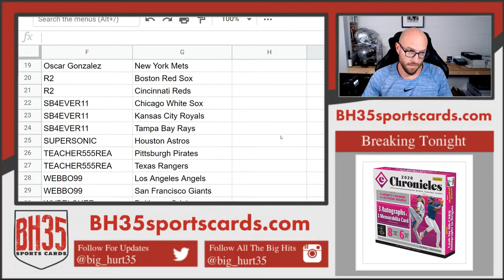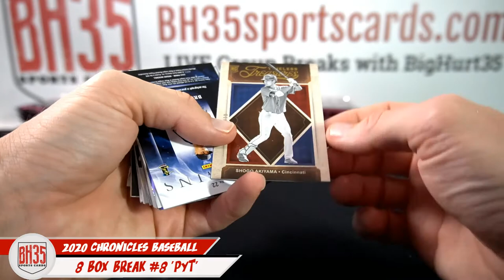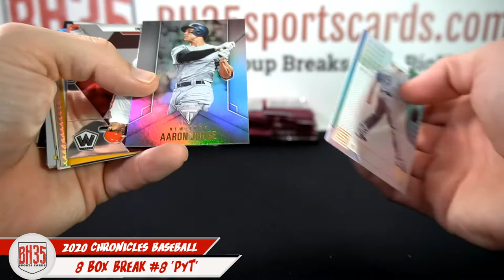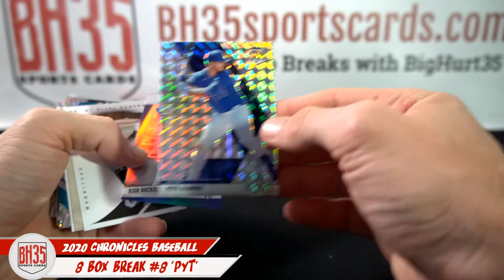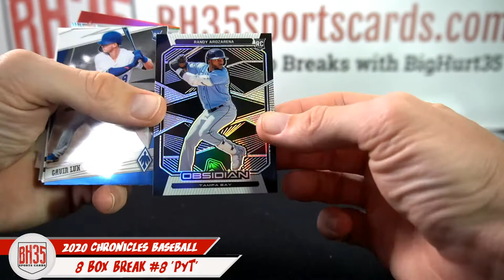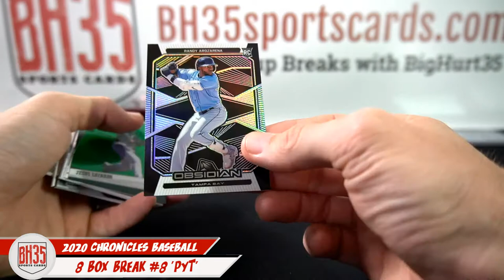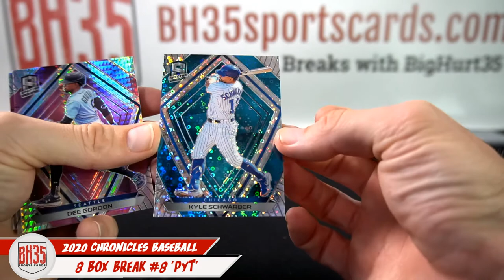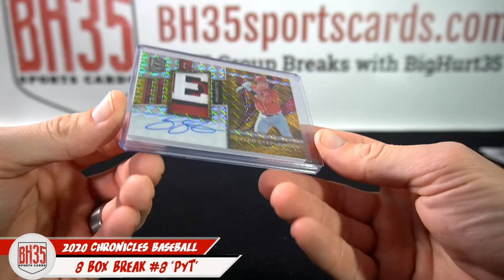2020 Panini Chronicles Baseball | 8 Box Break #8 Pick Your Teams